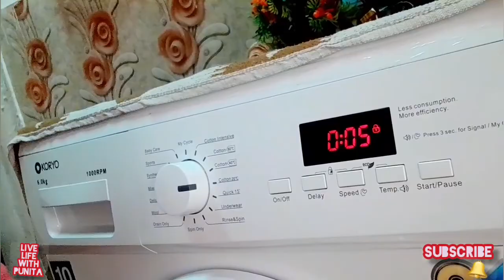हम हाउसवाइफ के जिंदगी में आराम नहीं सिर्फ काम ही काम🤩house wife vlog channel🌼veg thali preparation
🤦‍♀️हम हाउस वाइफ के जिंदगी में आराम नहीं सिर्फ काम ही काम🤩house wife vlog channel🌼veg thali preparation

राधे राधे
Family

🌷🌷Youtuber vlogger🌷🌷